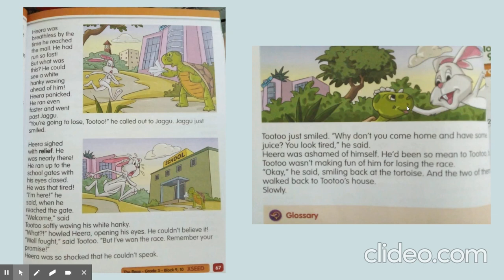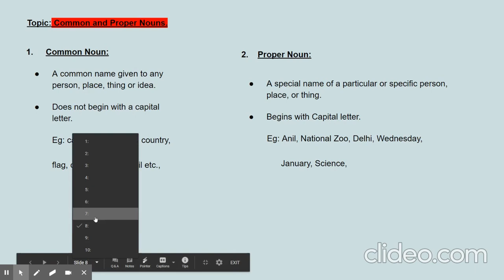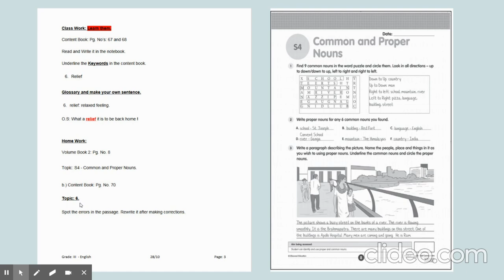Grade: III, Sub: English, Block: 9 - The Race, LP - 3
Topic: Proper and Common Nouns.

Aim: Students will be able to identify and use proper and common nouns.